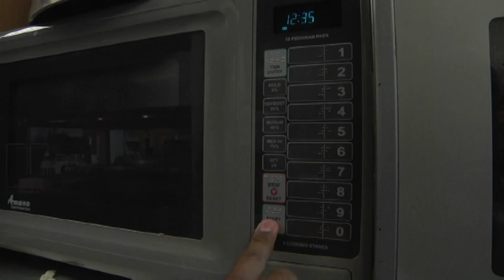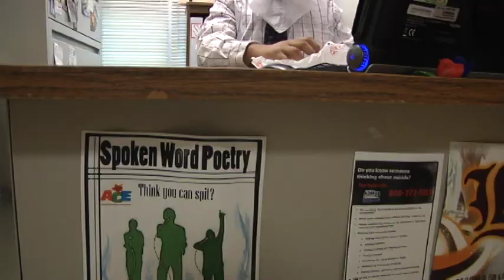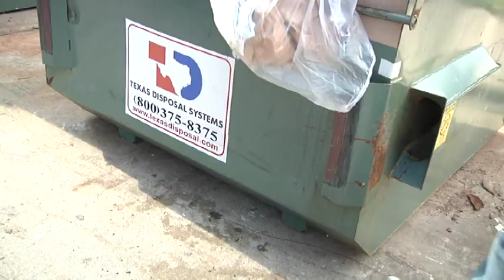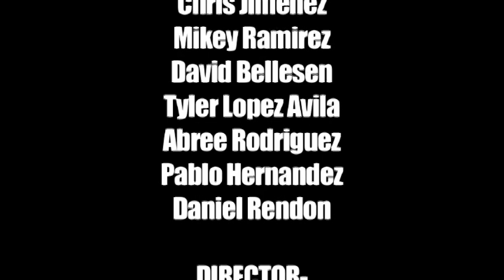Fast Bite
Follow the amazing journey of a hamburger.